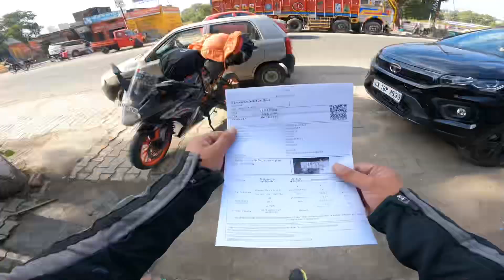Public Reaction On KTM Rc200 New Graphics 😍